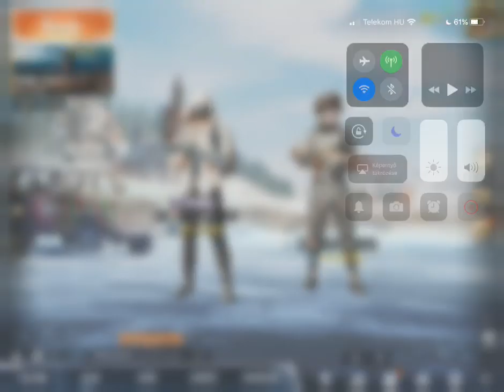Stream: X-Force duo (Janó + Lenkei) - FPP Duo Erangel